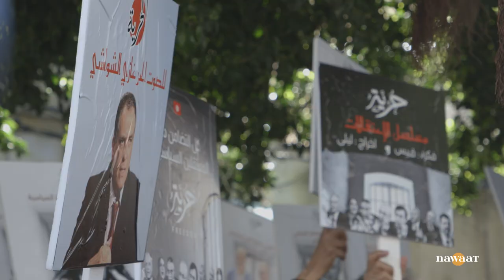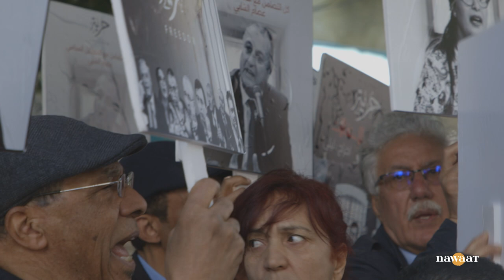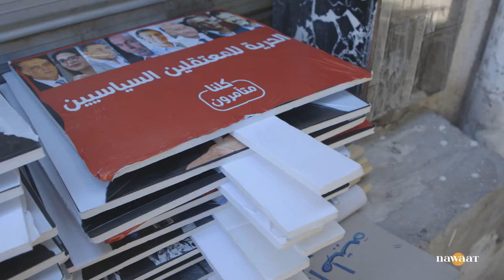قضية "التآمر على أمن الدولة": المعارضة تتوجه مباشرة إلى وزارة العدل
أمام وزارة العدل نفذ معارضون وحقوقيون وقفة احتجاجية الخميس 30 مارس، تنديدا بما اعتبروه عبثا وتلفيقا للتهم فيما صار يعرف بقضية التآمر على أمن الدولة. المتظاهرون رفعوا شعارات تطالب باطلاق سراح الموقوفين، معتبرين صمت السلطة مؤشرا على فبركة الملفات للنيل من المعارضين